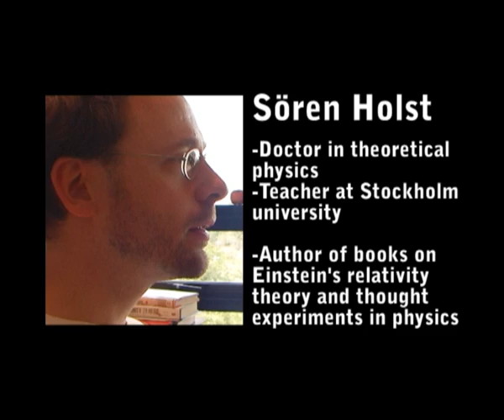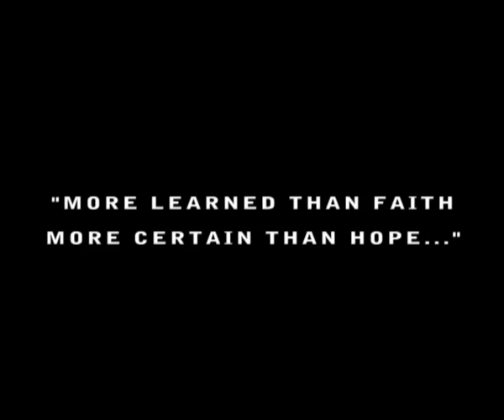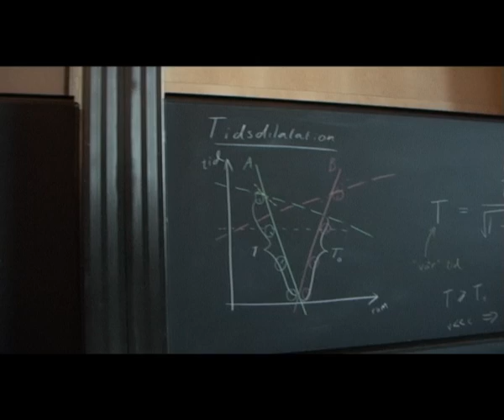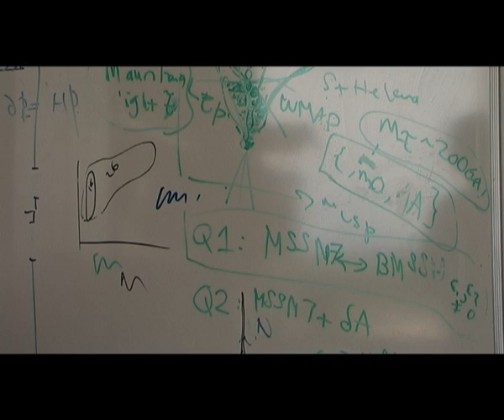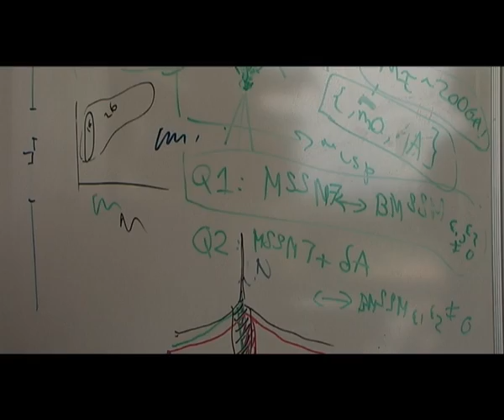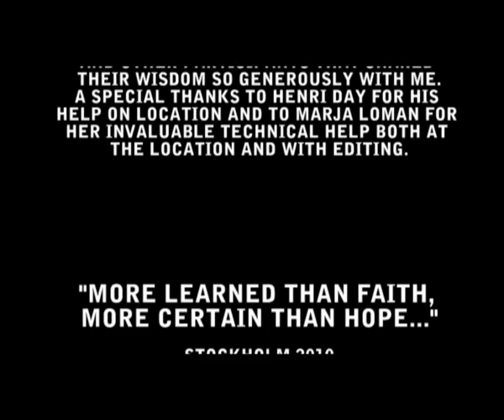MAN_MoreLearnedThanFaith_shortFilm_10min_SHst2010_720x576.mp4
Michael Allan Novak's short film about James Randi, skepticism, rationalism, science, faith and belief.